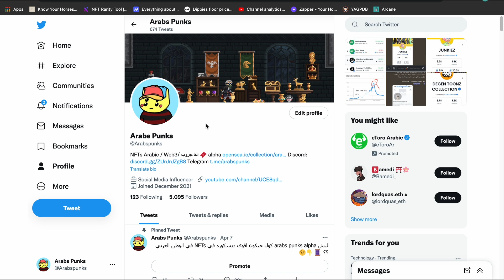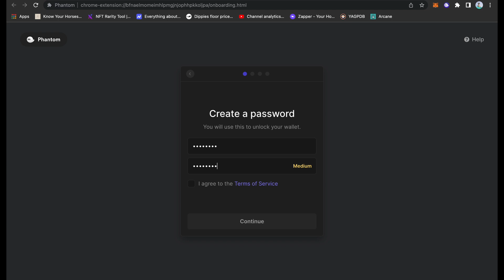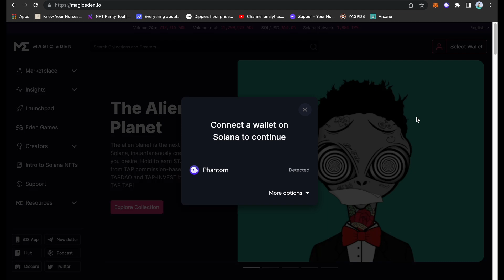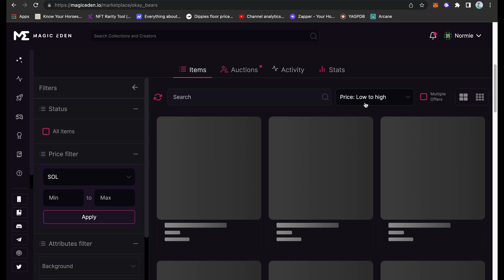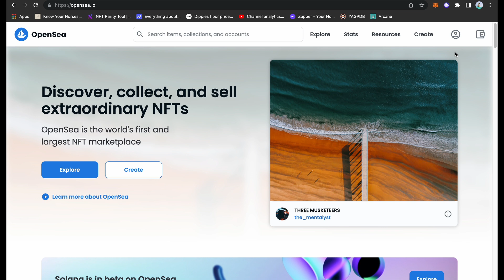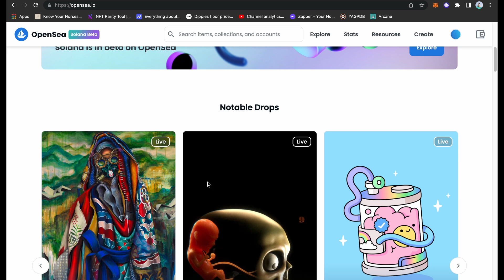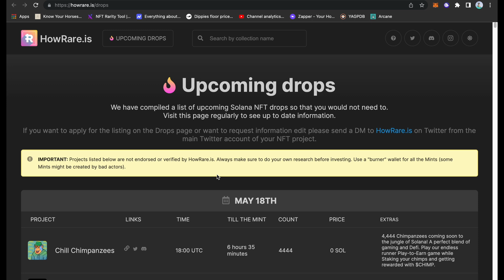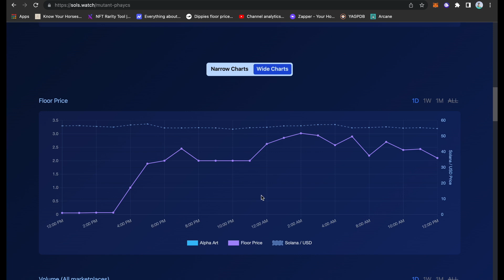شرح كيف تبدأ من الصفر في سولانا و تصبح محترف تداول NFTs solana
فيديو شرح كيفية عمل محفظة سولانا و ربطها في الموقع و اهم المواقع سولانا لشراء NFT سولانا و بيعها و اهم مواقع لصيد المشاريع القادمة في سولانا الفيديو للمبتدئين

 يمكنك الاشتراك في العضويه عن طريق USDT تواصل معي على التويتر الرسمي